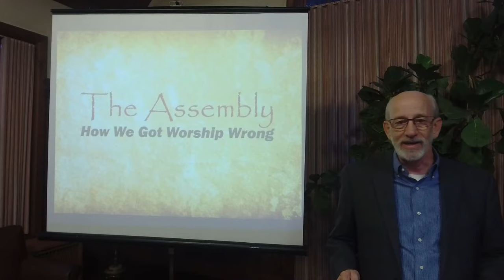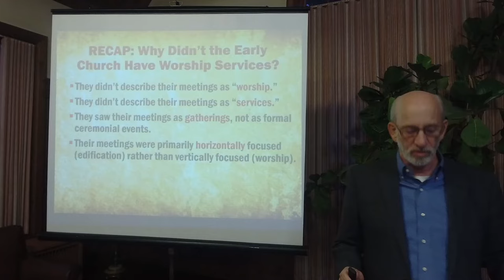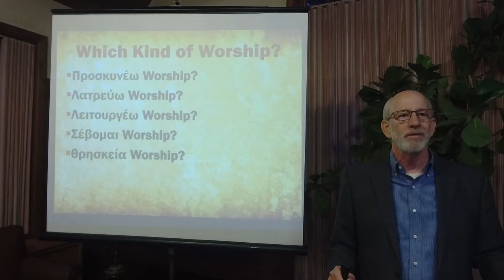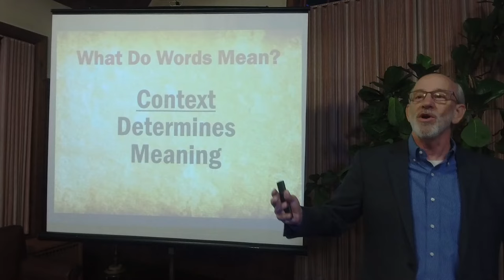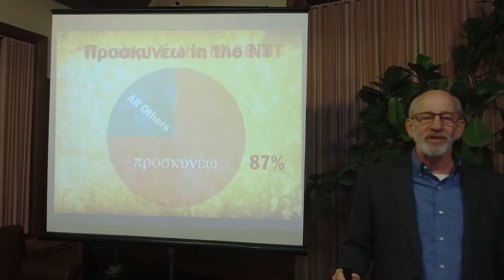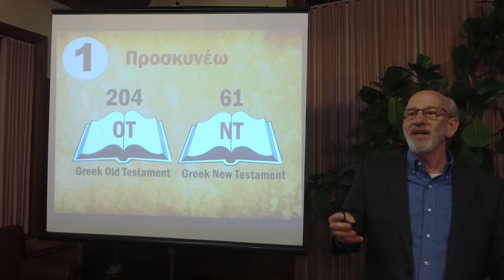Worship #2: The Real Meaning of "Worship" in the Bible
Worship Seminar #2: The Real Meaning of "Worship" in the Bible. A public lecture by Tom Wadsworth, PhD, presented on Oct. 11, 2022, at the Loveland Community Building in Dixon, IL. The presentation explains why the Greek terms proskuneo, latreuo, and leitourgeo are commonly mistranslated in English Bibles.
Chapters:
00:00 Introduction to Worship Words
06:49 The Meaning of Proskuneo
11:56 What is Prostration?
19:37 Prostration Indicators
24:43 Proskuneo is a Greeting
35:24 Worship in Spirit and Truth
41:11 The Meaning of Latreuo
47:06 Latreuo vs. Leitourgeo
48:40 A Jew's Two Obligations: Proskuneo + Latreuo
55:03 Metaphorical Latreia
58:03 The Meaning of Leitourgeo
1:02:18 Summary of Worship Words